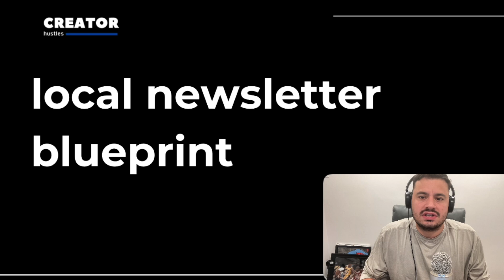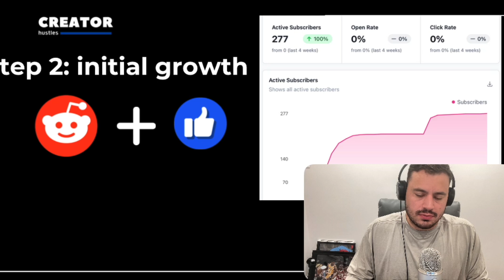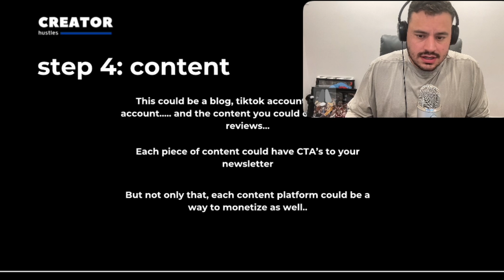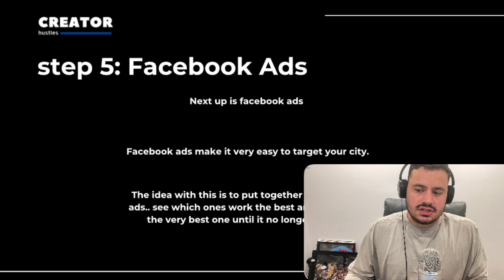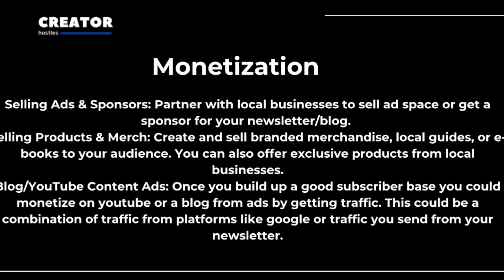The Rise of Local Newsletters (and How to Start One)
"I'm planning to turn my local newsletter and blog into a money-making machine, and in this video, I’ll share the strategies I plan on using!